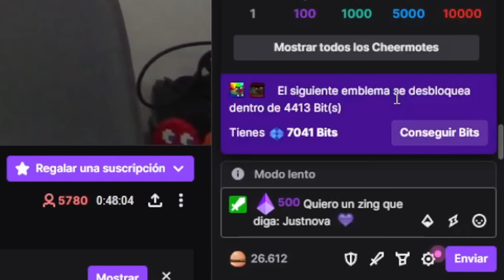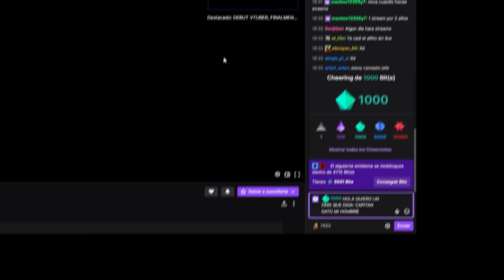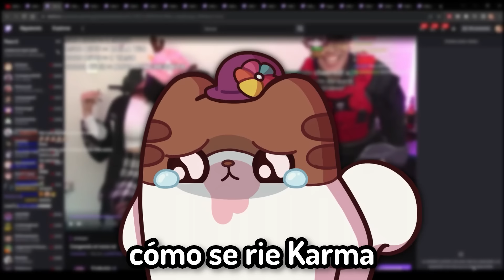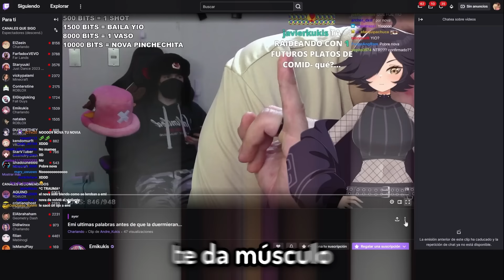❤️MI NOVELA FAVORITA😍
🤩Hoy voy a reaccionar a mi novela, donde mis amigos Justnova y Emikukis, estan juntos haciendo directo y reacciono a sus mejores clips. La verdad hacen linda pareja🥹